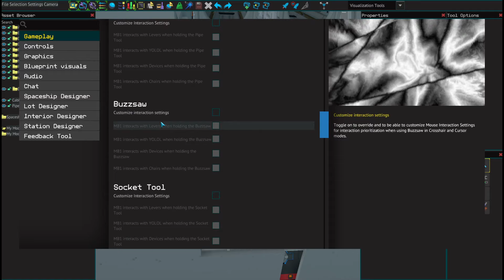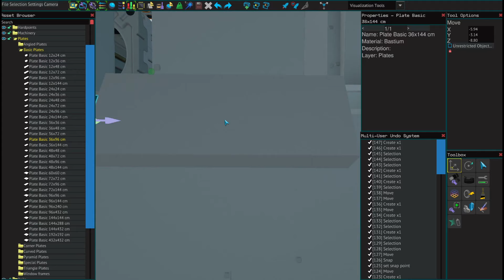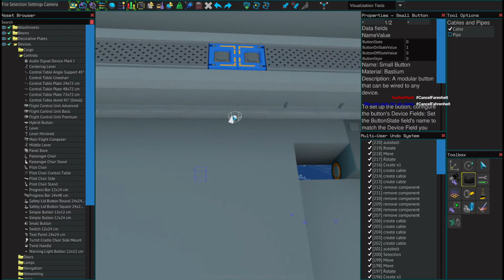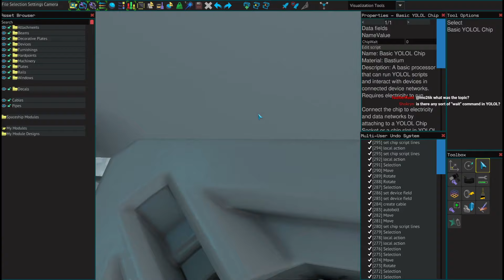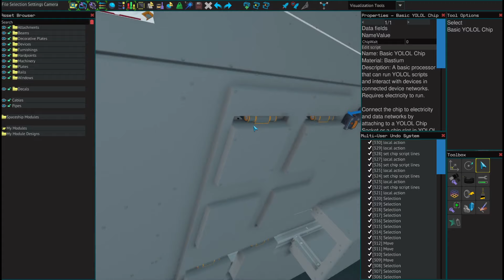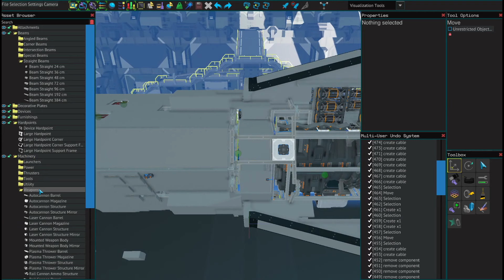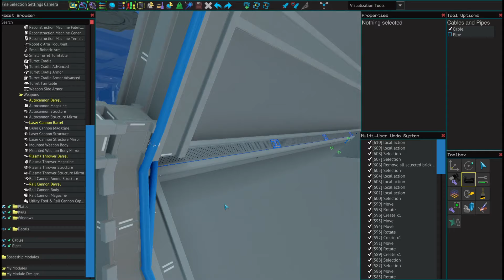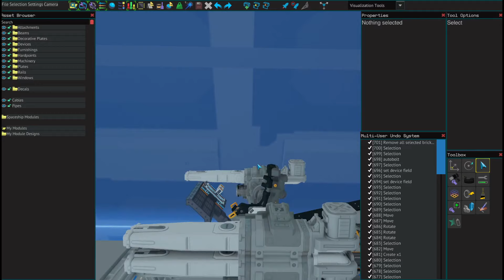STARBASE: Turrets and Hatches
Hello Everyone!
Today we do a bit of work getting the torpedo hatches functional, as well as adding in our turrets. As in the thumbnail, the end of this ship is nearing! All we have left is to finish the plating (which will hurt) modify the front so that it is properly shaped and our cockpit works properly. Then, just some YOLOL and we're done! Hope you enjoy!